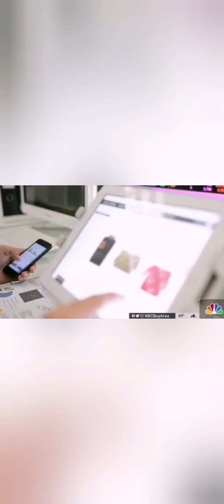Bekugcwele ezitolo | Black friday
Zibonele amavideo ukuthi bekugcwele kanjani ezitolo